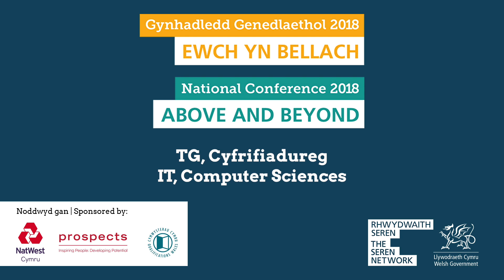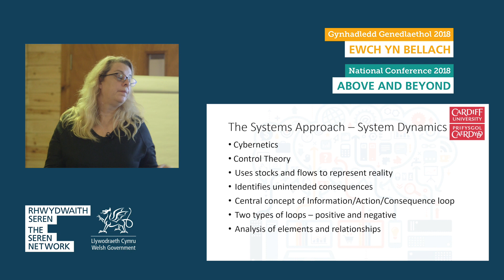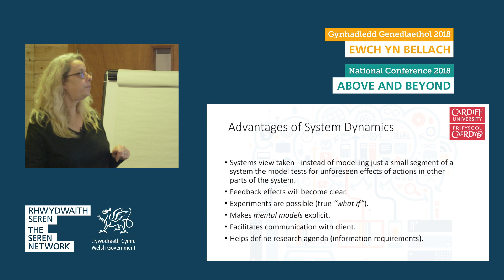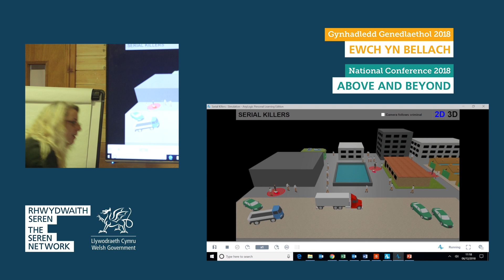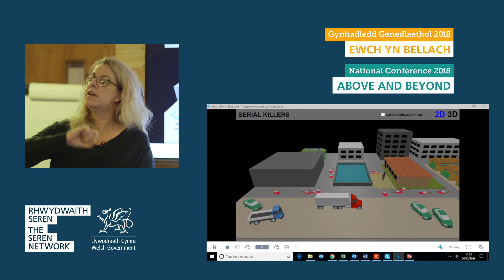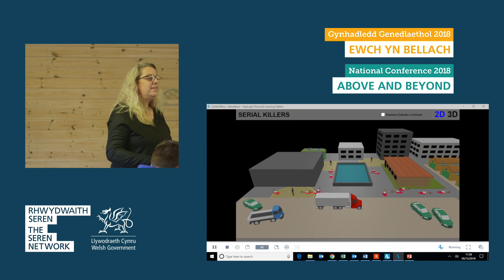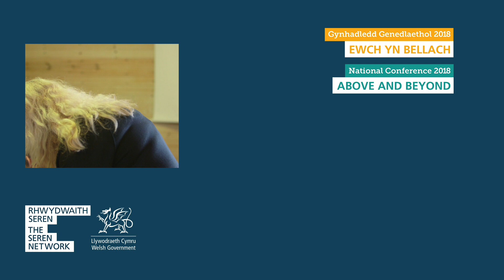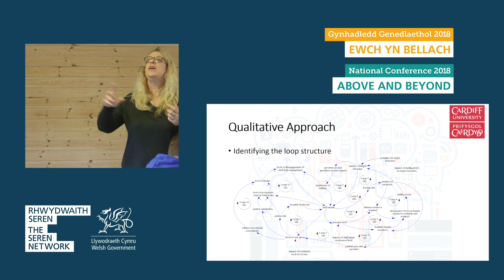IT a Gwyddorau Cyfrifaduron / IT, Computer Sciences